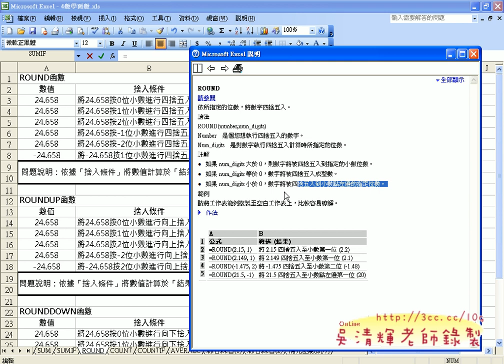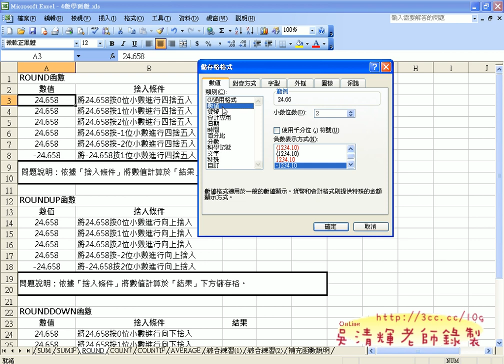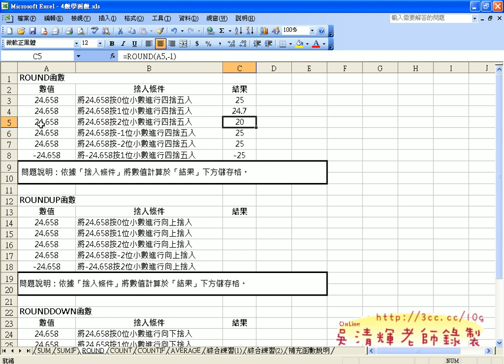03_ROUND&ROUNDUP&ROUNDDOWN01(吳老師提供)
EXCEL函數與VBA設計第4次上課

今天繼續講解玩數字函數，剛好同學問到EXCEL2003與2007的差異，
妤是順便分享了EXCEL2007與2003比較差異的小程式，若再2007找不到的功能，
只要知道2003功能的位置，就可以告訴你2007版對應的位置，
不怕因為學習新的2007而有太大的問題，至於新的EXCEL2010與2007很像，
差異很小，就像EXCEL2002與2003的差異一樣，
所以學會2007後，2010也不太有問題了，即使有不同，也在進階功能上，用到的機會比較少。

另外，也分享了一個很棒的法寶，就是在電腦裡只有OFFICE2003時候，如何開啟OFFICE2007的檔案，
或是剛好相反，只有2007的如何開2003呢？只要有工具就可以隨時帶在自己的隨身碟中，
處處都可以處理你的各式檔案了。

這次上課函數中最好用也最難的應該就是COUNTIF與SUMIF，多了IF的判斷，就多了很多方便的地方，
但相對的也就複雜很多，不過只要重複練習，做出來不是難事啦!

吳老師  100/3/17

01_SUM&SUMIF範例
02_SUMIF範例之二
03_ROUND&ROUNDUP&ROUNDDOWN
04_COUNT函數範例
05_COUNTIF函數範例
06_複習上星期年曆題
07_綜合練習題一
08_綜合練習題一用EXCEL2007解題
09_綜合練習題二